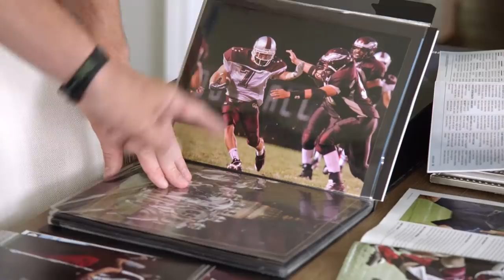Snapshot of Ryan Switzer: A Son's Career Through His Dad's Lens | NFL Films Presents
Since Ryan Switzer's first peewee game to his days in the NFL, his dad has been on the sideline documenting the whole thing.